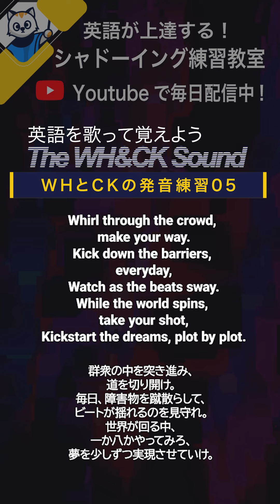英語を歌って覚えよう! WHとCKの発音練習05 英語シャドーイング教室